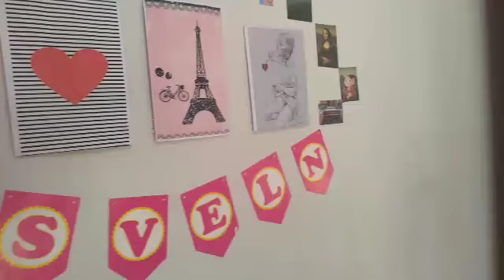vlog almoço em família❤/churrasco😋 etc.